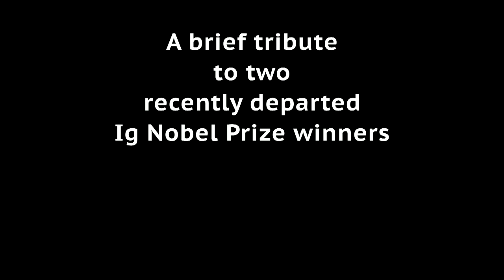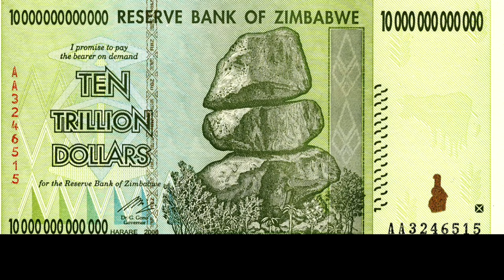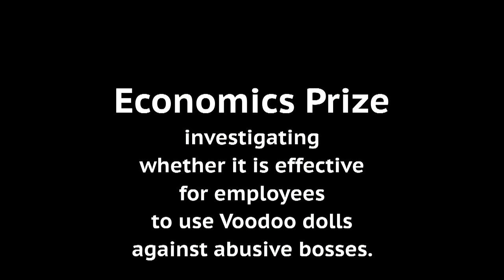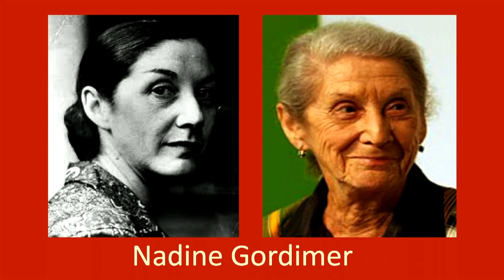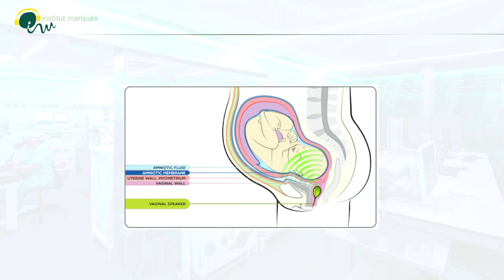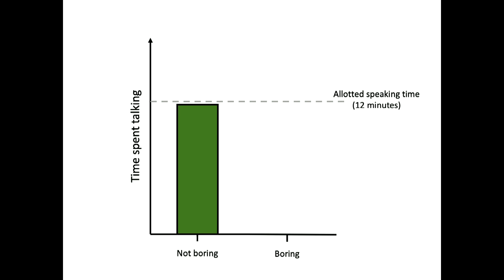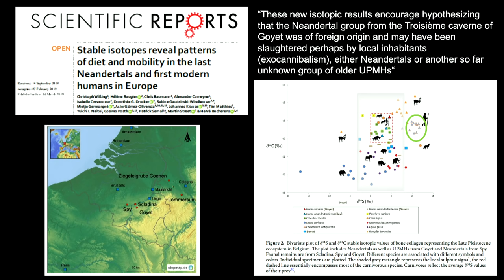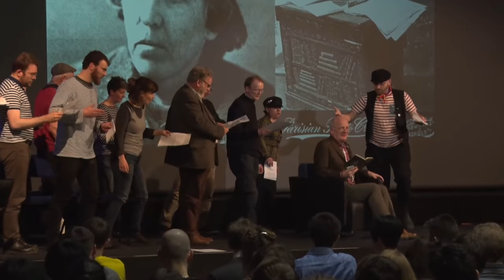Ig Nobel EuroTour 2019 - Imperial College London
Marc Abrahams and

Ig Nobel Prize winner James Heathcote (Why do old men have big ears?)

Ig Nobel Prize winners Alex Garcia-Faura (Vagina music, for fetuses)

Robert Ewers (Boring Speakers Talk for Longer)

Ig Nobel Prize winner James Cole (Nutritional value of human cannibalism)

Andrew George (British premiere performance of the chorus-enhanced version of William Topaz McGonagall‘s ‘disastrous poem “The Tay Bridge Disaster”), with Ig Nobel Prize winner Chris McManus (Scrotal asymmetry in man and in ancient sculpture), Marnie Chesterton, Stevyn Colgan, members of the London Sea Shanty Collective, and other stars